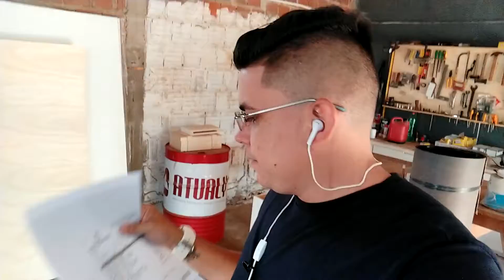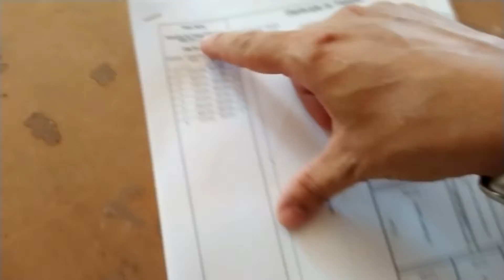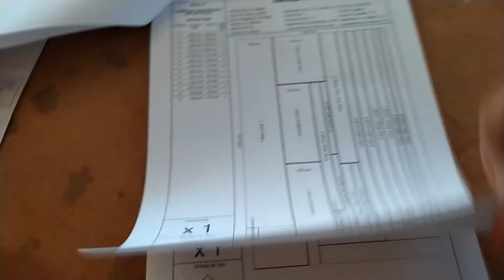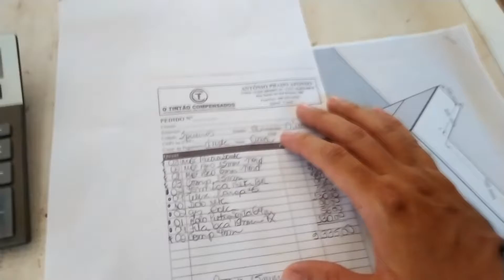QUANTO paguei nos materiais do balcão monstro| ATUALY MARCENARIA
Fala pessoal, beleza? neste video mostro quanto deu o pedido do balcao monstro, balcão esse que estamos realizando o projeto construtivo,segue a gente nesta serie de videos e constroi conosco esse projeto, ABRAÇO!!!